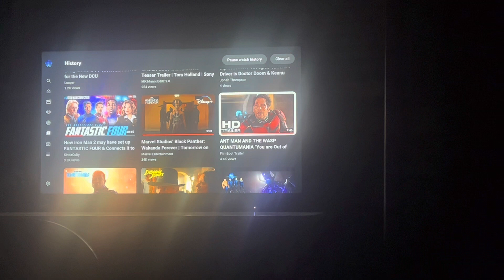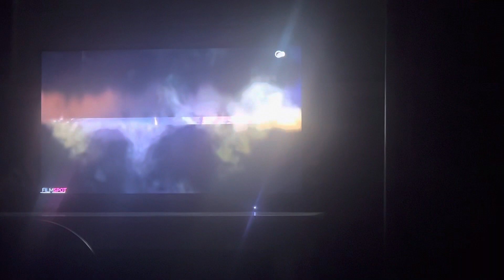My Reaction / Thoughts on Ant-Man and the Wasp Quantumania you are out of your League Trailer New